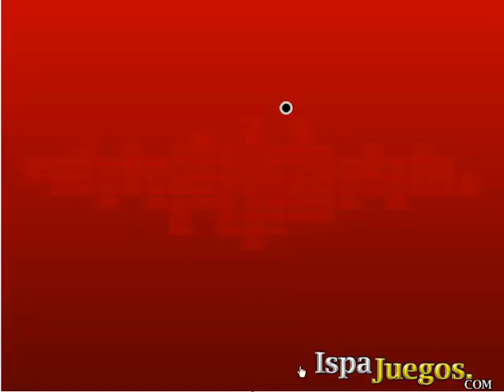Dirt Showdow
Tienes que manejar este auto y ganar la carrera para demostrar que eres el mejor, una carrera llena de emocion y de velocidad, cuidado en las vueltas.